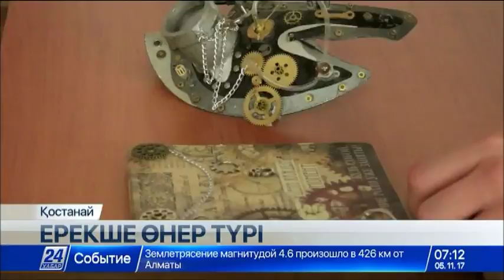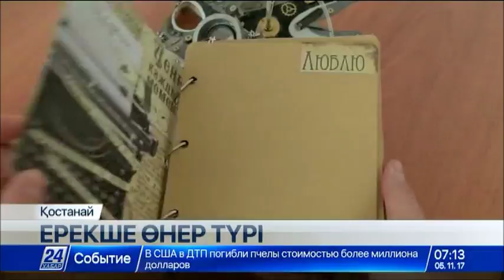Қостанайлық сәулетші ғылыми фантастикаға негізделген өнер түрімен айналысып келеді